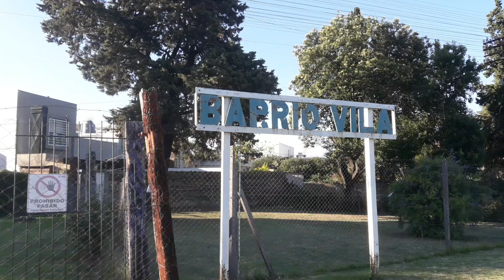El tren 265 después de 9 meses con la locomotora DALIAN CNR CKD8h N°0007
tren de Pasajeros 265 ( El Estrella del Norte ) de trenes argentinos operaciónes ferroviarias  ( SOFSE )  con la locomotora DALIAN CNR CKD8h N°0007 después de 9 meses de estar parado  los servicios por el Cobin  volvió hacer su paso ( El Tucumano ) viniendo de la Estación de Retiro pasando por la Estación Barrio Vila con destino final a Tucumán alas 19:35 hs. - Ciudad de Rosario  - Argentina.